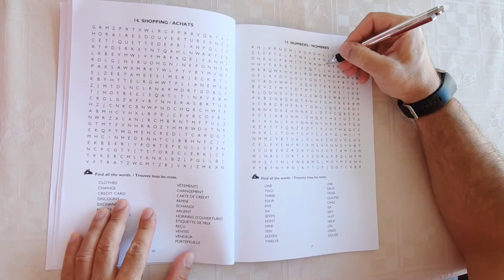The Big Book of Bilingual Word Search Puzzles in English and French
Are you looking for a fun way to improve your French vocabulary and spelling? Check out this paperback: ‘The Big Book of Bilingual Word Search Puzzles in English and French.’

Here is a short video so that you can see what this Bilingual Word Puzzle book looks like inside!